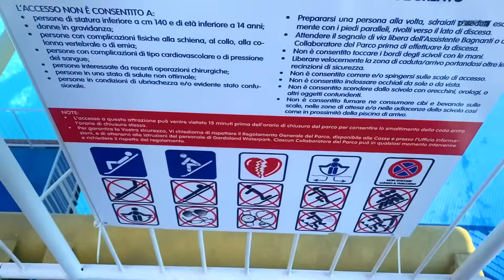ACQUATICA PARK, TUTTO IL GIORNO NEL PARCO ACQUATICO DI MILANO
IL VIDEO DI OGGI:
Abbiamo passato una giornata nel parco acquatico di Milano, Acquatica park ed è stato formidabile, non ci siamo fermati mai e abbiamo fatto tutti gli scivoli possibili immaginabili e ci siamo divertiti tantissimo,